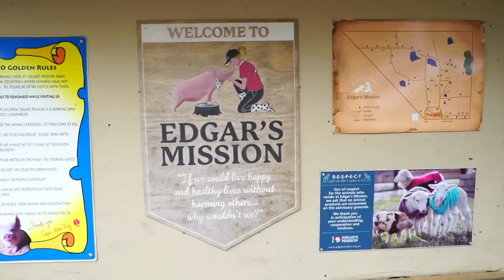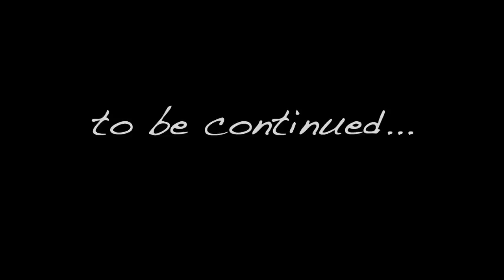What This Dairy Cow Did With Her Calf Will Melt Your Heart...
This is a tear jerker...

Special thank you to Kelly Dinham for the tour,
And to Pam Ahern for allowing us to visit her amazing animal wonderland.
Follow them on IG: @edgarsmission